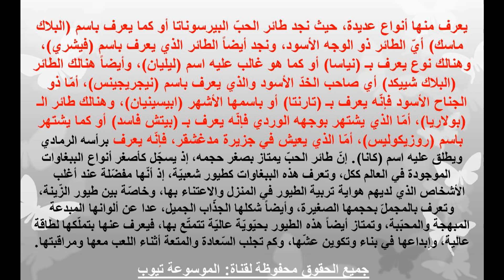طيور الحب - ماذا يأكل طائر الحب او طيور الفيشر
تعرف على معلومات عن طيور الحب تعرف الان ماذا يئكل طائر الحب او طيور الفيشر